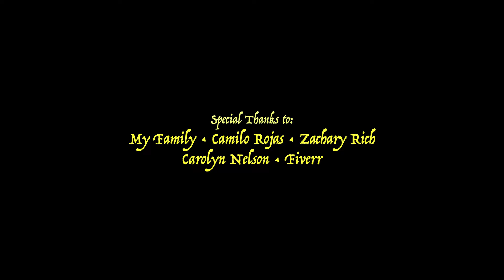The Jungle Tale - 'Come Swing the Vine, Hela!' Short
Enjoy the second episode of "The Jungle Tale"

Meet the Cast of Characters:
• Niagna - A 12-year-old wild boy who is a loyal, kind, honorable main character in the jungle.
• Hela - An 11-year-old wild girl who is a hard working farmer in the jungle.
• Tita -  A five-year-old mischievous kid who likes to fool around with other kids and animals.

Concept/Synopsis of the show:
A group of kids are raised in the heart of the jungle called Paranata, by wild animals that adopt and look after them. The jungle kids learn the valuable lessons and laws of the jungle. Overall, they learn that nature is the beauty of life to balance harmony. The kids manage to survive and adapt to the land of the wild. They love to stay in the jungle, but there are mysteries about men’s destruction of nature.

Genre:
Adventure, Fantasy, Comedy, Mystery, and Musical

A new episode will come!

Software:
Adobe Animate
Adobe Photoshop
Autodesk Maya